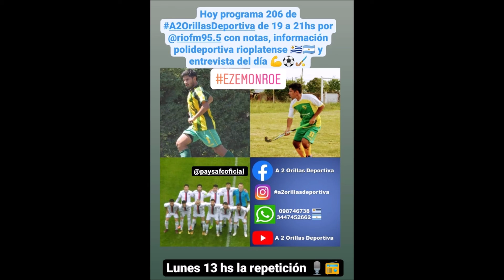PROGRAMA 206 - Ezequiel Monroe (Ñapinda Hockey y Fútbol Femenino)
Programa 206 de a2orillasdeportiva por Río FM 95.5 con toda la informacion polideportiva rioplantense, notas y entrevista a Ezequiel Monroe, encargado de Ñapinda Hockey Maculino y del Fútbol Femenino del Club Social y Deportivo Ñapindá.

Sígannos en las redes:
Fanpage: A 2 Orillas Deportiva
Youtube: A 2 Orillas Deportiva